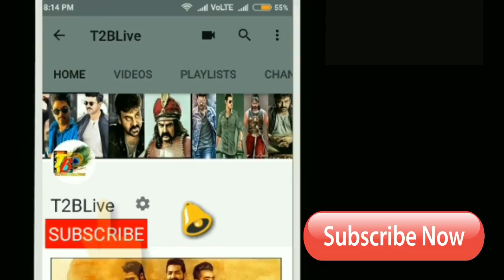Raju Gari Gadhi 2 Weekend Collections || Raju Gari Gadhi 2 3 Days Collections || Nagarjuna | Samanta